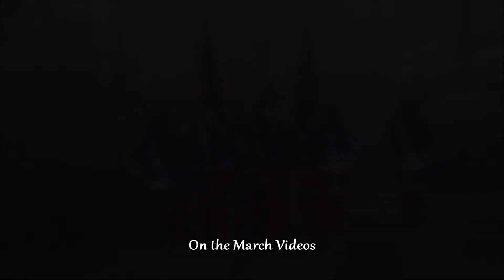Downshire Guiding Star @ Aughlisnafin Parade 2016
Downshire Guiding Star on the march at Aughlisnafin annual band parade  Wednesday 8th June 2016